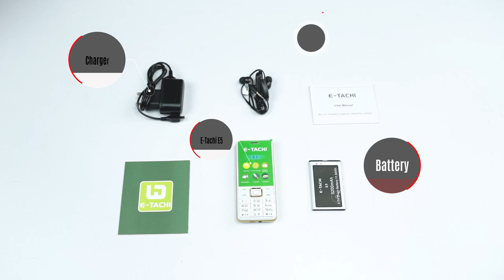E-Tachi E5 Unboxing and Review